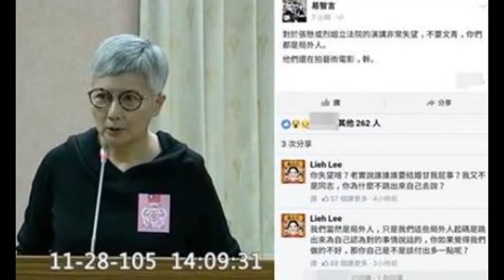李烈挺同婚被嗆局外人 反擊：老實說，誰結婚甘我屁事